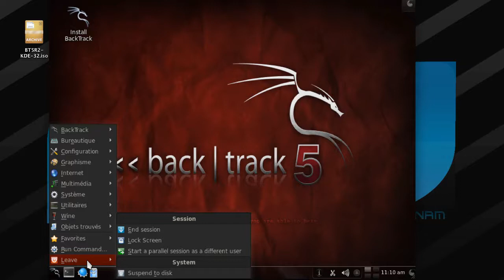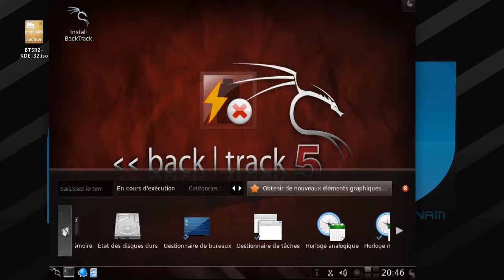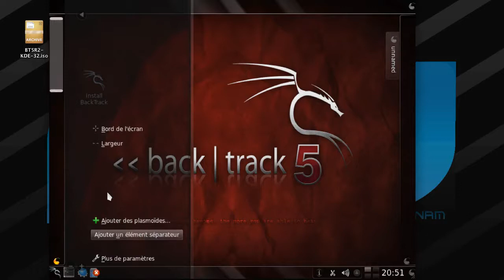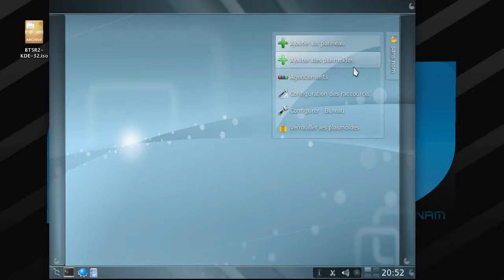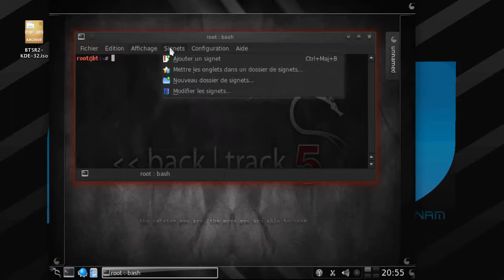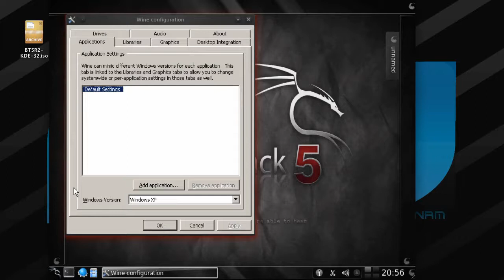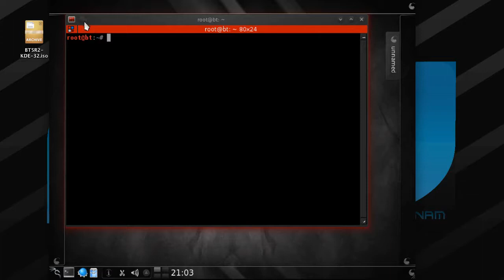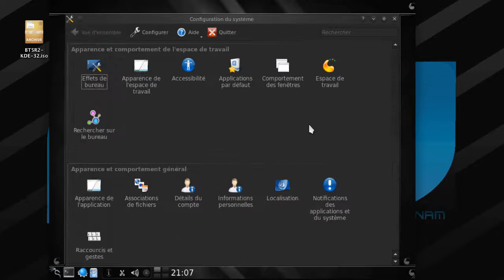Linux backtrack découverte part2 francais french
Linux backtrack découverte suite du tutoriel 1 part2.

Linux BackTrack nach Entdeckung eines Tutorial part2

Linux backtrack after discovery of a tutorial part2

لينكس التراجع بعد اكتشاف PART2 التعليمي

Linux的原路返回后发现教程第二节

Linux tilbageskridt efter opdagelsen af ​​en tutorial side2

Linux marcha atrás después del descubrimiento de un tutorial part2

Linux επανέλθουμε μετά την ανακάλυψη ενός part2 φροντιστήριο

Linux mundur setelah penemuan part2 tutorial

Linux BackTrack dopo la scoperta di un tutorial di part2

チュートリアルその2の発見後、Linuxのバックトラック

Linux recuar após a descoberta de um tutorial part2

Linux возвратиться после открытия учебника part2

ลินุกซ์ BACKTRACK หลังจากการค้นพบ PART2 กวดวิชา

Linux quay lại sau khi phát hiện một part2 hướng dẫn